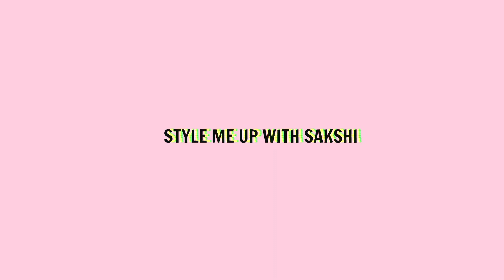How to Hide TUMMY FAT+ Outfit ideas for Indian Girls | StyleMeUpWithSakshi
2.SHEIN Plus High Waist Button Detail Flare Hem Jumpsuit

8.Black PEPLUM : Contrast Striped Side Top And Pants Set

10. Plus Shirred Striped Bardot Top

11. Eyelet Embroidery Scallop Trim Wrap Dress

12. Pocket Front Knot Wrap Skirt

13. PURPLE Flare Sleeve Lace Insert Curved Hem Dress

13. Coin Detail Tassel Drop Earrings

14. Flower Embroidery Flat Espadrilles

15. Round Straw Crossbody Bag

Location Courtesy : WORLD OF FRAMES, DELHI.

I'm From NEW DELHI, INDIA.